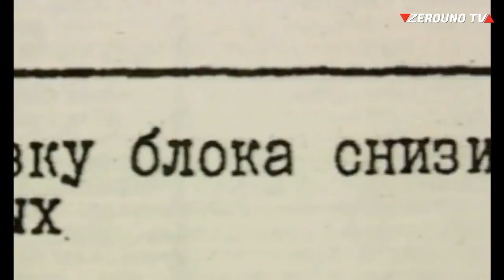Chernobyl, in Ucraina Zerouno TV Taormina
IL 26 aprile 1986. Nella centrale atomica di Chernobyl esplode un reattore